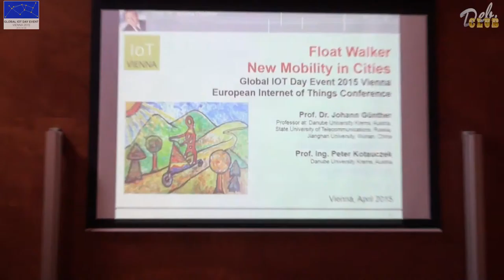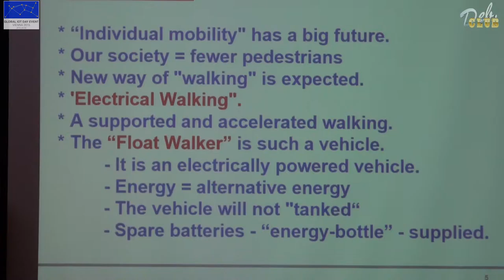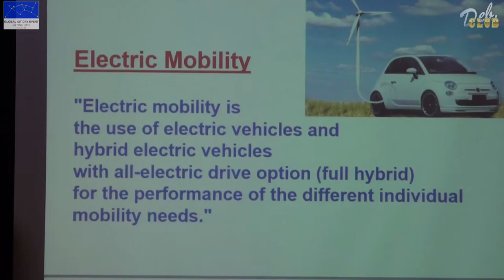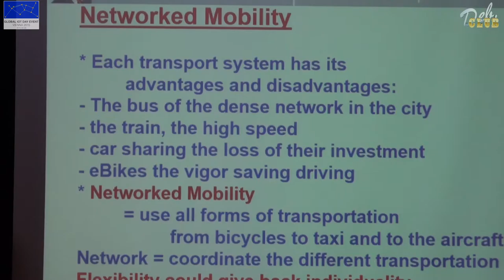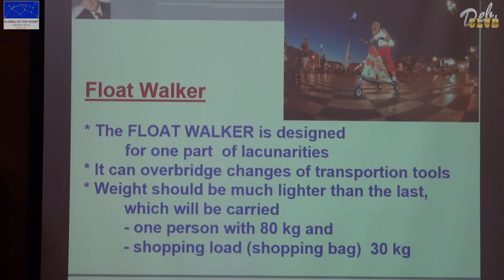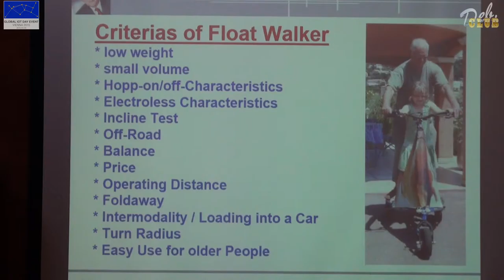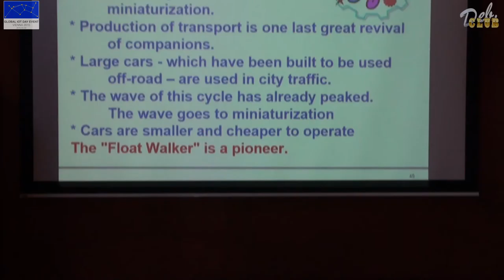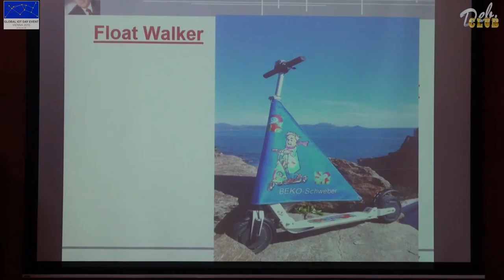IOTGLOBAL raum B 5